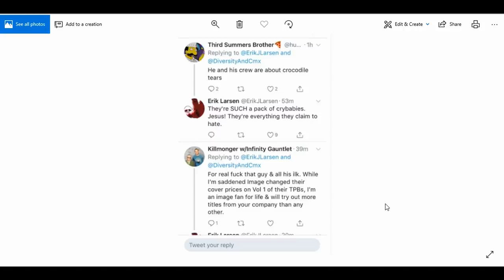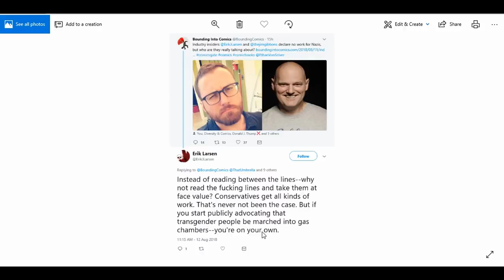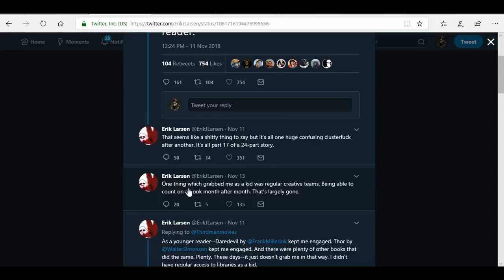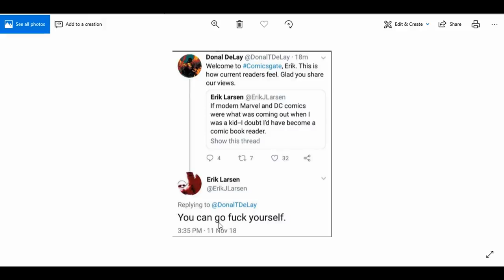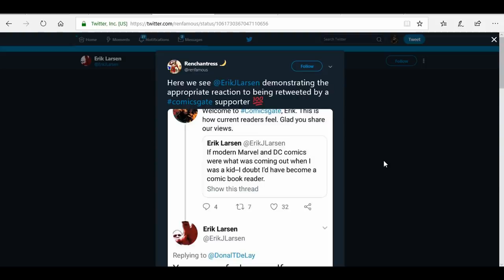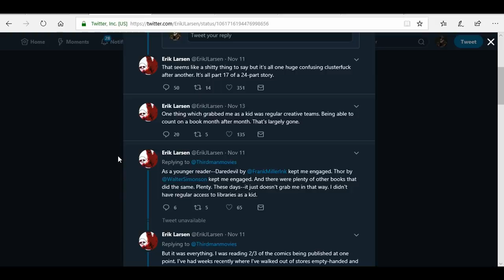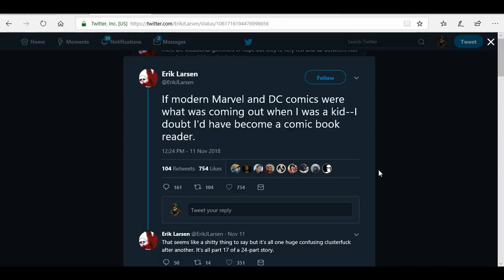CFO Of Image Comics Showcases His Hypocrisy After Compliants About Marvel/ Comparison To Comicsgate